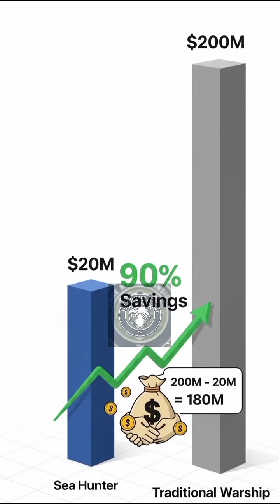How This $20M Drone Made Chinese Subs Obsolete.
The US Navy's Sea Hunter drone ship is changing underwater warfare forever. This $20 million AI-powered vessel can detect and track China's most advanced submarines, making billion-dollar stealth technology virtually useless.

🔻 Key Breakdown:

· Sea Hunter's 24/7 autonomous operations
· AI detection capabilities vs traditional sonar
· Cost comparison: $20M vs $3B submarines
· How drone networks are reshaping naval strategy

🇺🇸 US Naval Advantage:
While China invested in stealth submarines,the US developed this cost-effective drone solution that can patrol oceans indefinitely without crew. This represents a fundamental shift in military technology priorities.

🌊 Pacific Dominance:
Multiple Sea Hunters are currently operational,creating an undetectable surveillance network across strategic waterways. This gives the US Navy unprecedented tracking capabilities.

Next video: What's China's counter to this technology? Let us know what you want to see next!